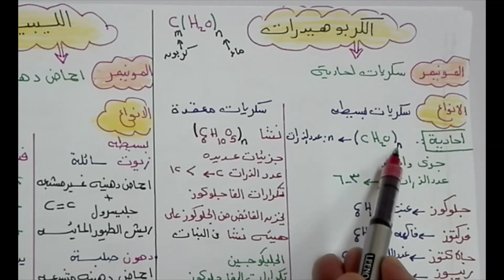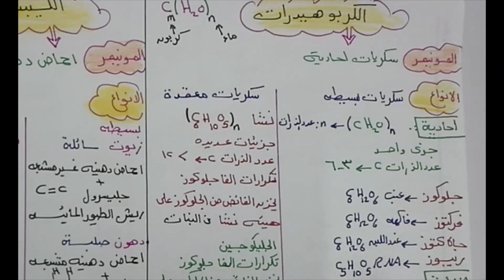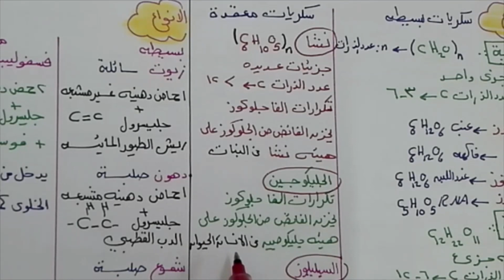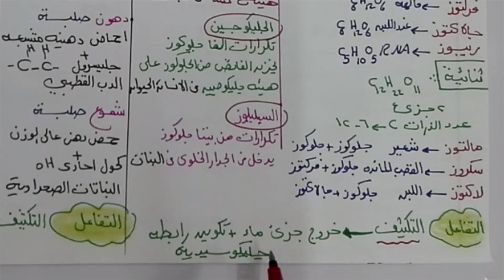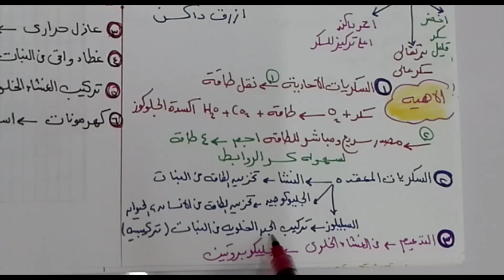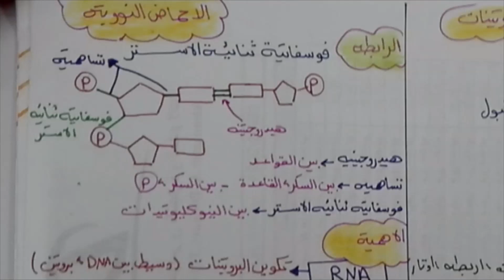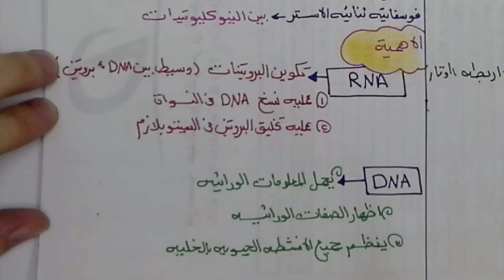مراجعة شاملة علي الباب الاول الجزيئات البيولوجية الكبيرة في ورقتين